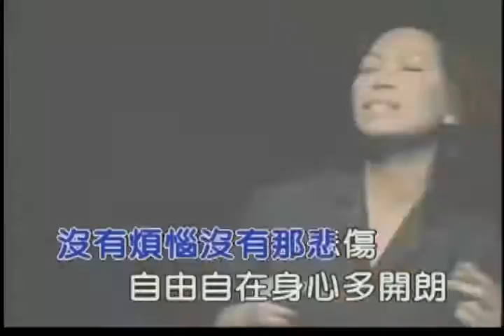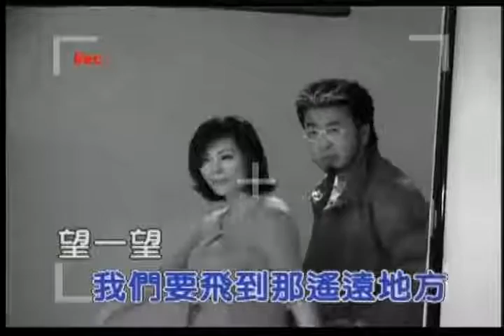蔡琴-張三的歌